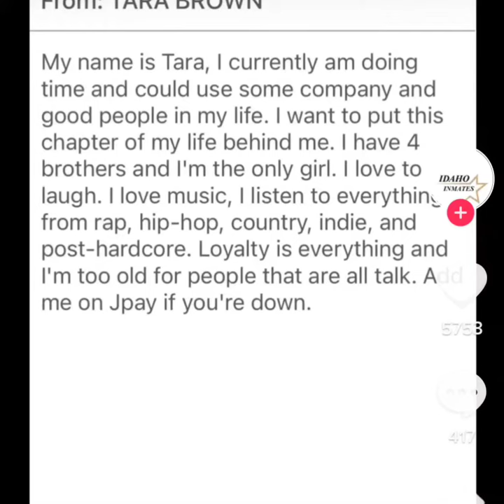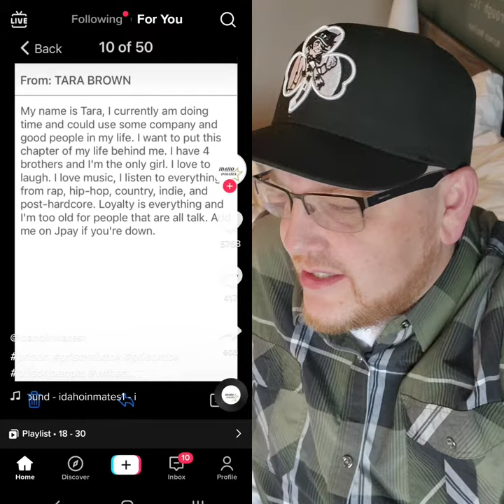Love on the Rock...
Your love is a prison...